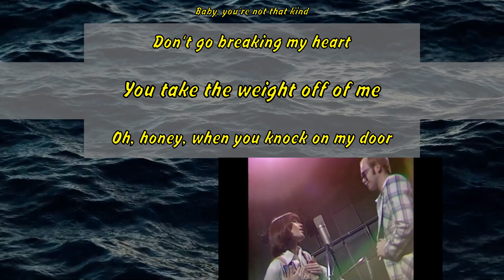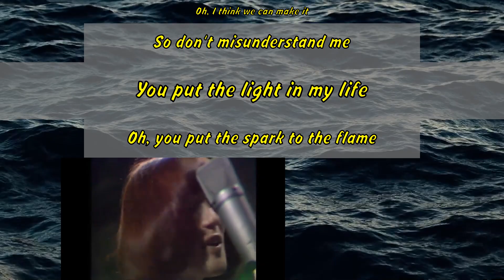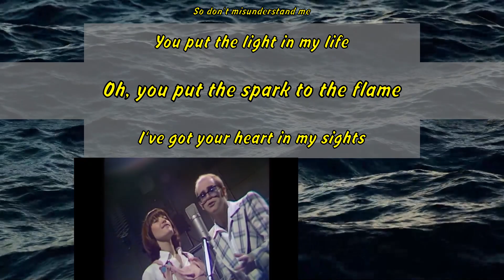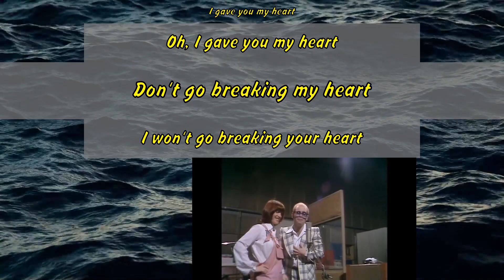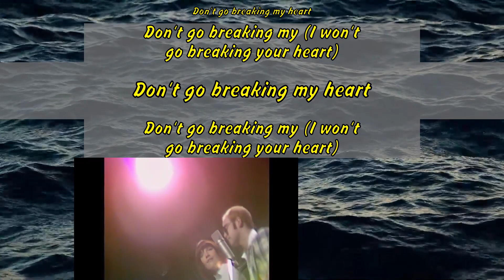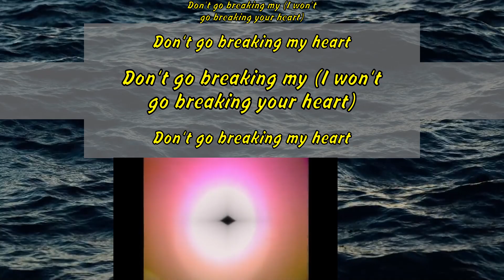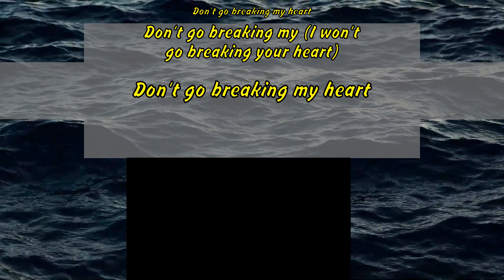Elton John - Don't Go Breaking My Heart (feat. Kiki Dee)